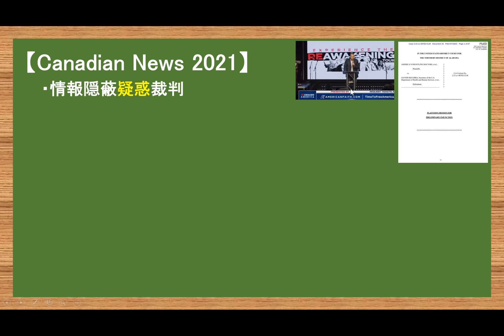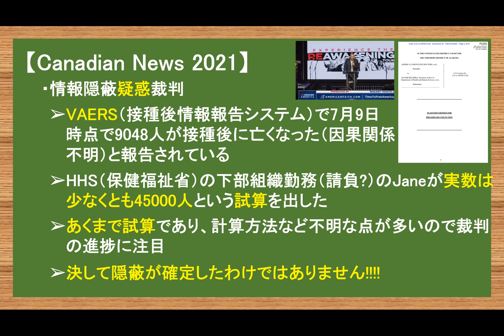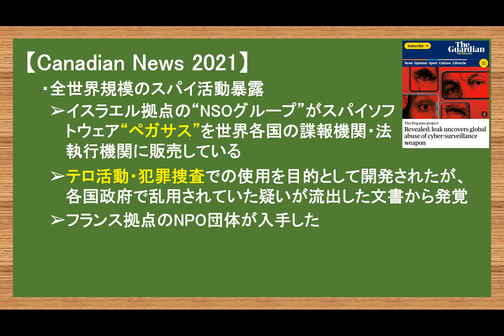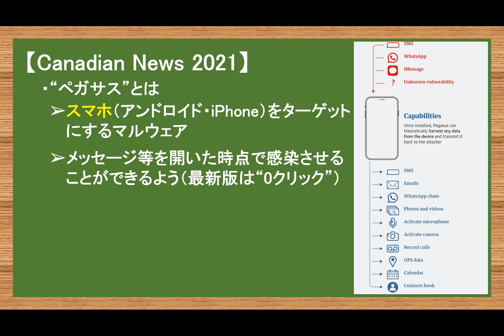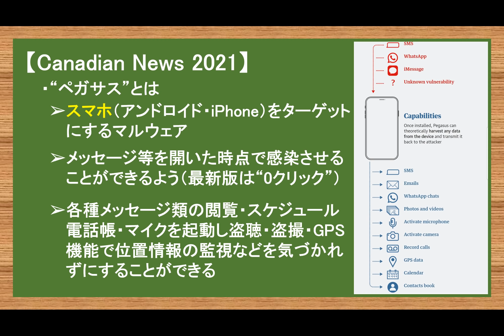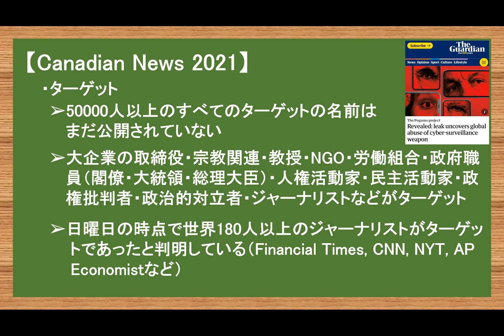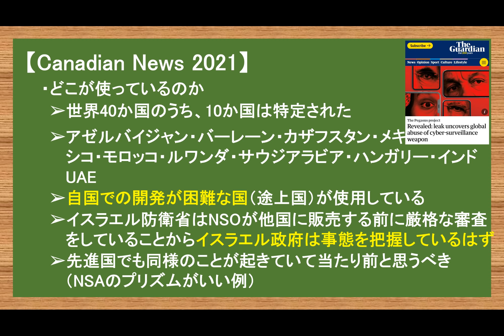世界レベル監視暴露”ペガサス” 情報隠蔽”疑惑”裁判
2021年春までユーコン準州の日本人1人だけの村で猫2匹と生活
2017年渡加、2019年永住権取得。

・基本的にすべて目を通していますが、ドライアイが辛いのでコメント返し、いいねつけは控えています。